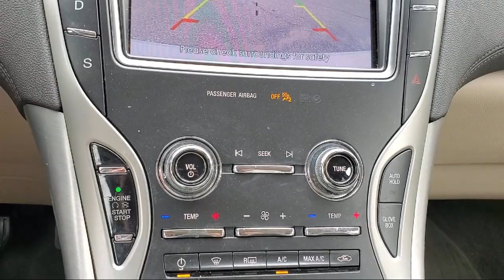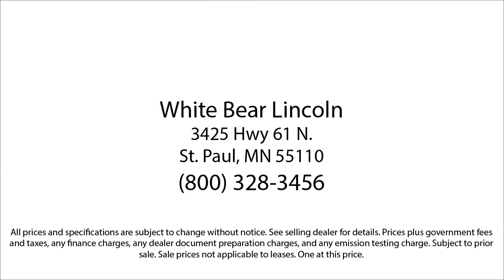2020 Lincoln Nautilus Standard White Bear Lake Vadnais Heights Saint Paul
2020 Lincoln Nautilus Standard Stock Number: P29584A Vin:2LMPJ8J93LBL07365.